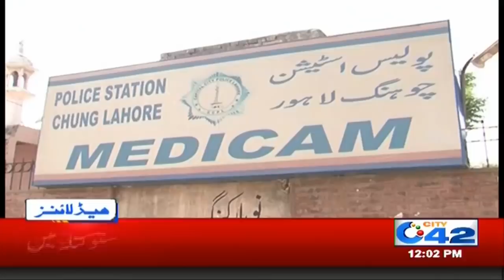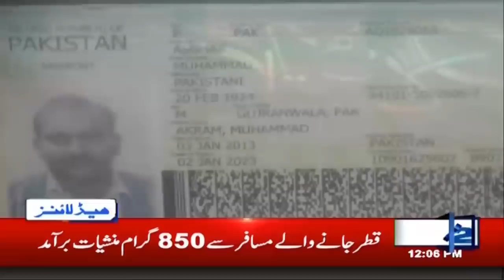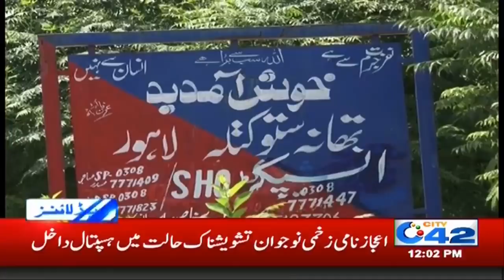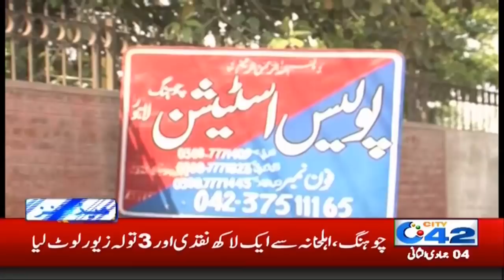Horrible Firing Incident In Lahore | 12pm News Headlines | 30 Jan 2020 | City 42